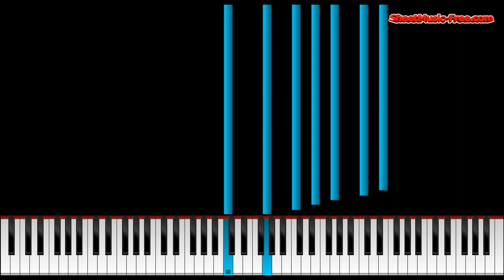Ballade Pour Adeline Piano Tutorial + Free Sheet Music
Ballade Pour Adeline Richard Clayderman Piano Tutorial + FREE

How to Play Ballade Pour Adeline Richard Clayderman.

* INFO SONG
    Title: Ballade Pour Adeline
  Artist: Richard Clayderman
  Instrument: Piano Sheet Music
  Key: C Major
  Metronome: 60
  Scoring: Piano Solo
  Styles: Easy Listening, Instrumental
  Difficulty: Medium
  File type: PDF
  Pages: 4